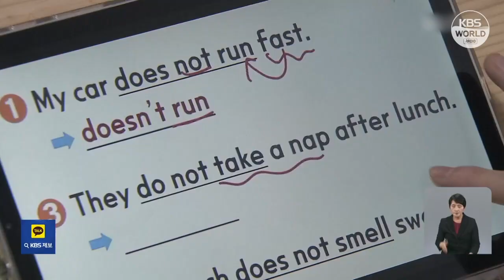تطبيق نظام مدرس الذكاء الاصطناعي في تعليم اللغة الإنغليزية في كوريا 초·중 교실에 'AI 영어 로봇 교사' 투입